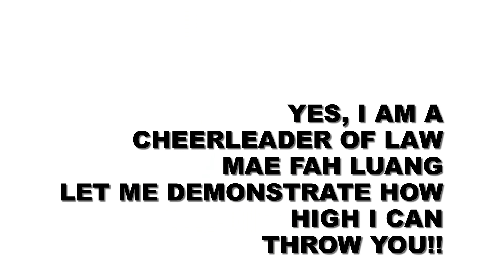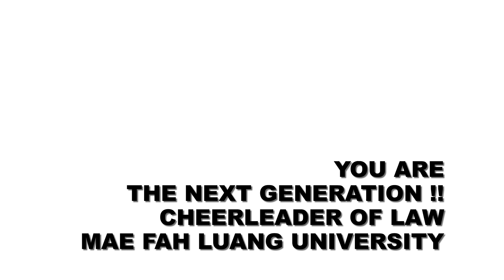VTR CHEERLEADER OF LAW MFU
VTR องค์กรผู้นำเชียร์ประจำสำนักวิชานิติศาสตร์ มหาวิทยาลัยแม่ฟ้าหลวง ในกิจกรรมเปิดสำนักวิชาและคัดเลือกผู้นำเชียร์ประจำสำนักวิชา ณ อาคารเภา สารสิน (C5) มหาวิทยาลัยแม่ฟ้าหลวง วันที่ 11 สิงหาคม 2557